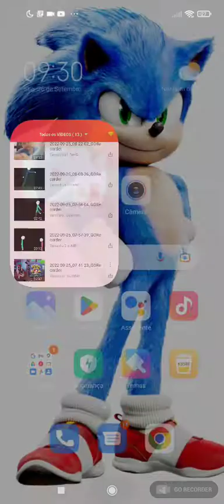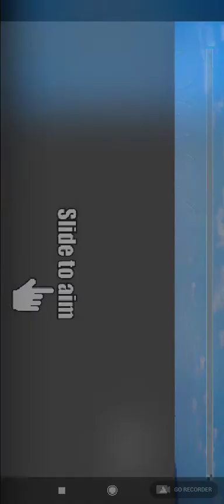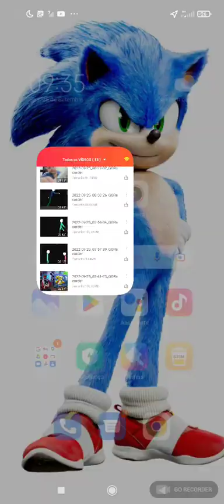26 de setembro de 2022